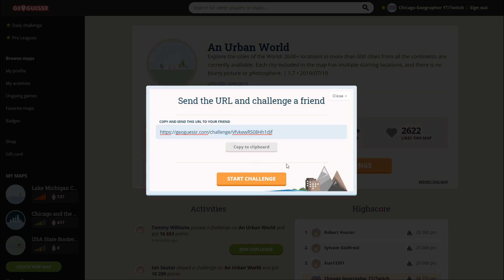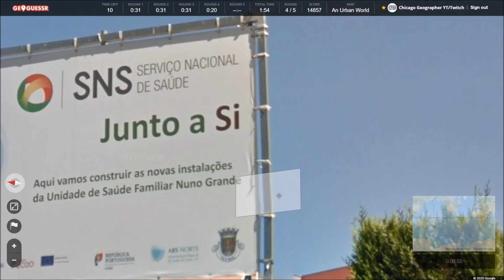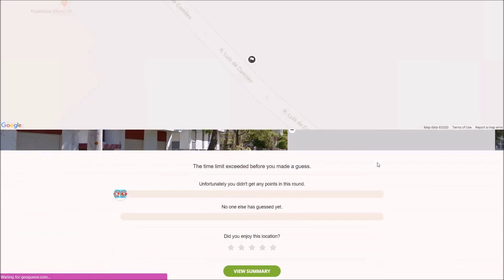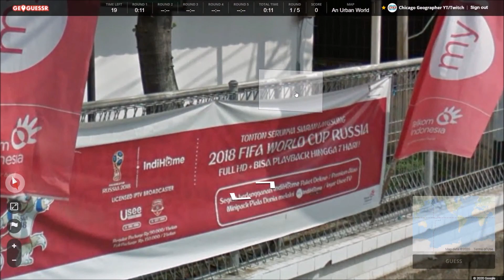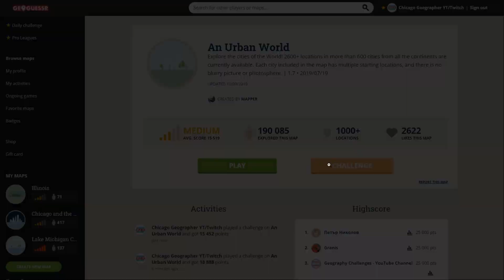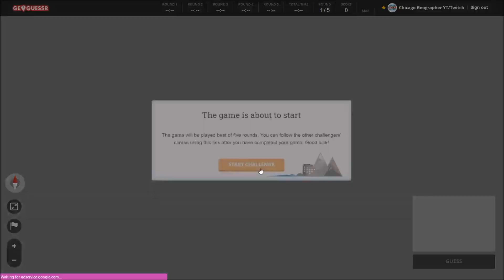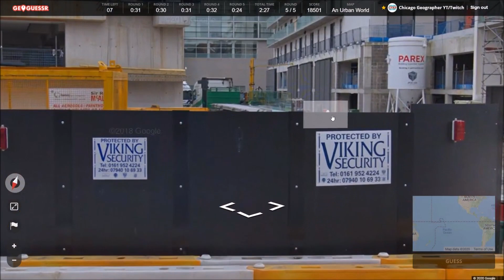Geoguessr - An Urban World 30 Seconds Per Round #3 - Don't Forget to Click!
Welcome to my 3rd collection of An Urban World 30 seconds per round! This is a really fun way to play Geoguessr.